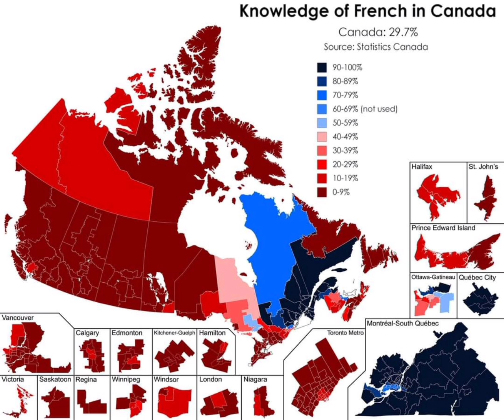Map of the French language in Canada